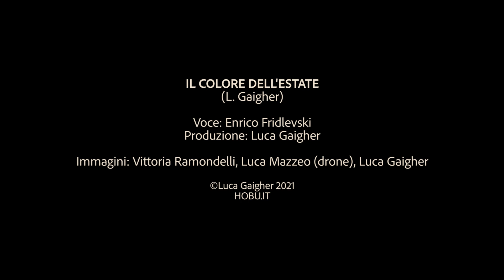IL COLORE DELL'ESTATE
Musica e testo: Luca Gaigher
Voce: Enrico Fridlevski
Produzione: Hobu.it
Immagini: Vittoria Ramondelli, Luca Mazzeo, Luca Gaigher